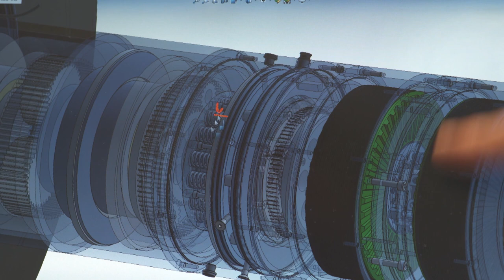Smesh E Axle heavy duty truck electrification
enables electrification of trucks for long haul logistics and heavy duty transport. This compact truck powertrain is the first fully linear powered truck driveline with integrated motors and gears. It has an impressively high efficiency and delivers more traction power to the wheels when needed.
Brilliant in simplicity.